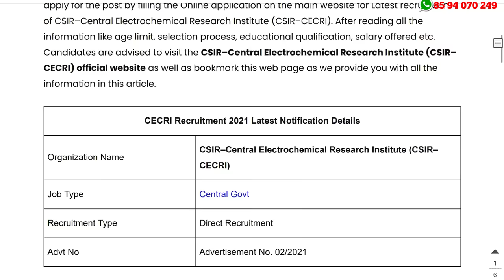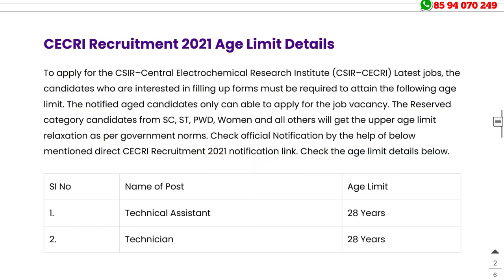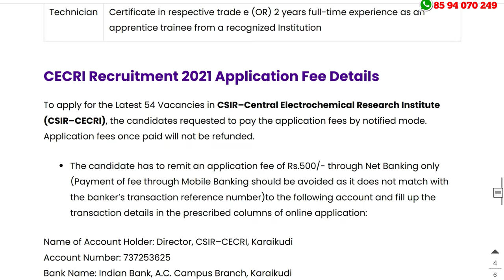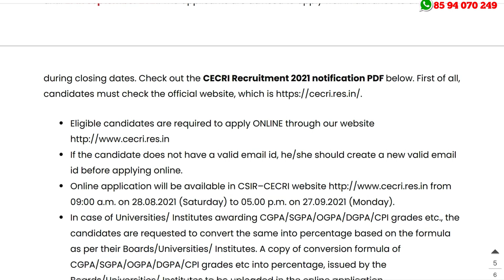Job Vacancy: മാസം 50000 രൂപ വരെ ശമ്പളം | CECRI Recruitment 2021| Latest Job Vacancy Malayalam | A2Z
CECRI Recruitment 2021 – Apply Online For Latest 54 Technical Assistant and Technician Vacancies